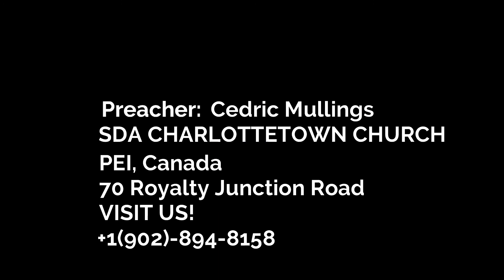Message from angel